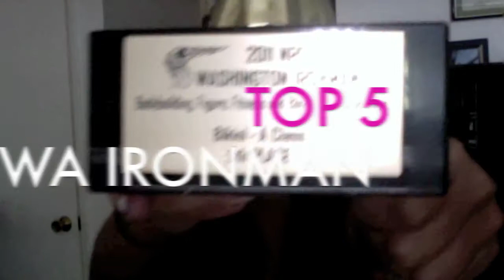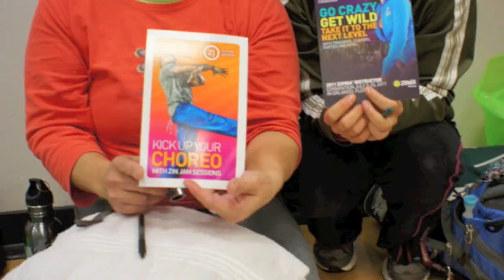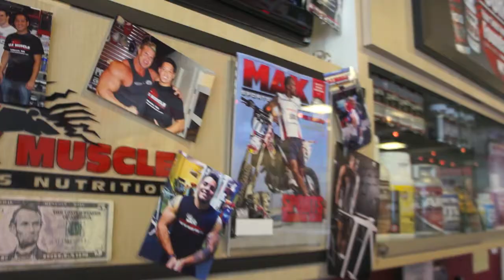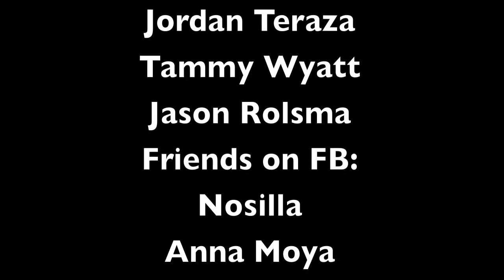My top 5 TRANSFORMATION!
I DID IT! Top 5 at the WA state ironman in bikini class A!